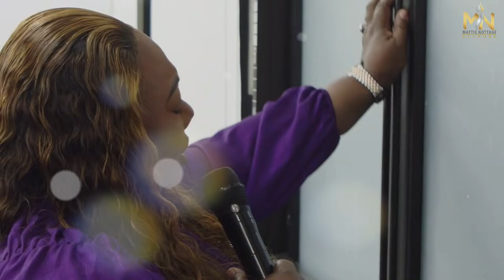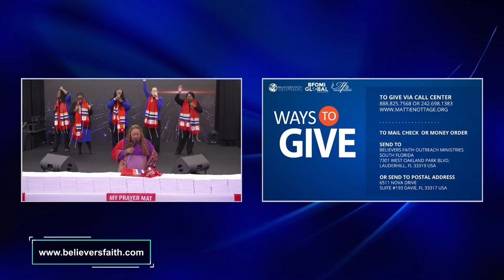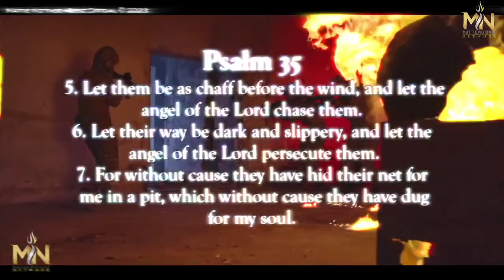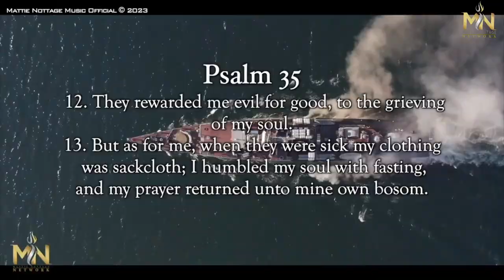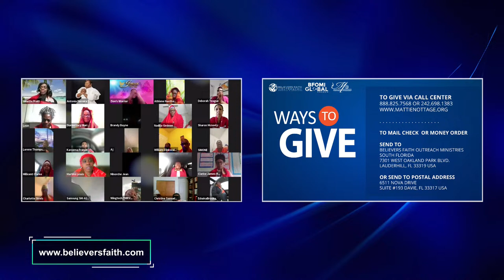ALTAR OF CONSECRATION | PROPHETESS DR. MATTIE NOTTAGE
JOIN DRS. EDISON & MATTIE NOTTAGE BFOMI GLOBAL PRAYER ARMY BY CLICKING THIS LINK NOW

💌 WAYS TO GIVE:
Push pay: Text BFOMGIVE TO 77977

7301 West Oakland Park Blvd

Beneficiary Account number:
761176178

USA MAILING ADDRESS:
6511 Nova Drive, Suite # 193 Davie, Florida, 33317 USA